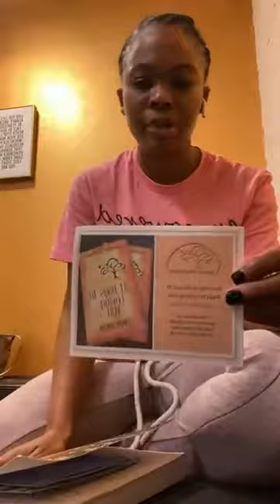Yoga Chat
The process of becoming a Yoga Teacher.